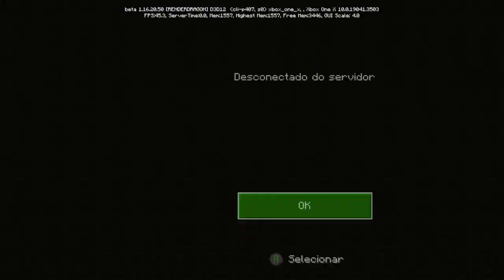Minecraft/ Egg Wars